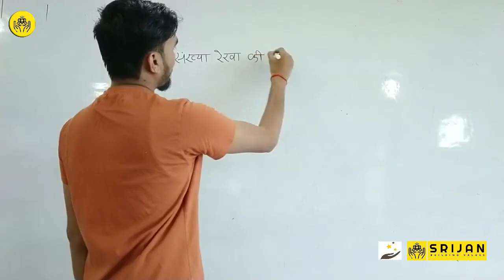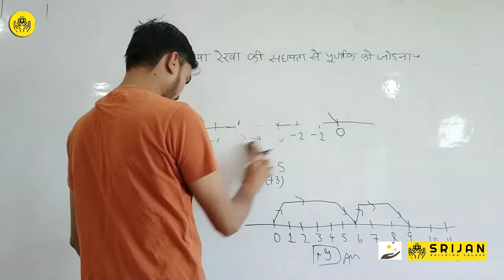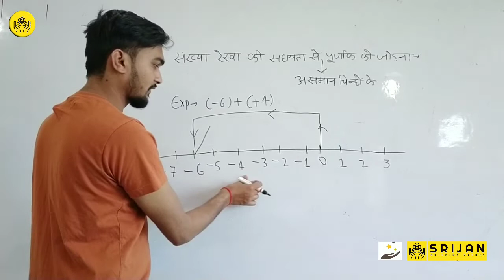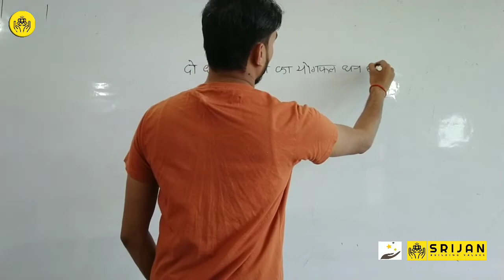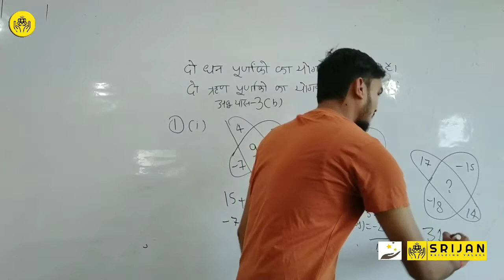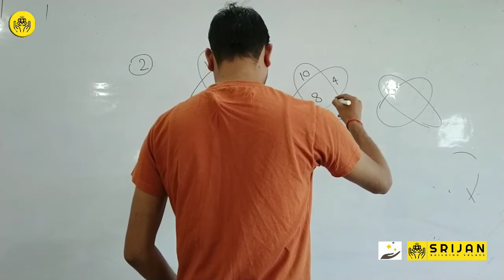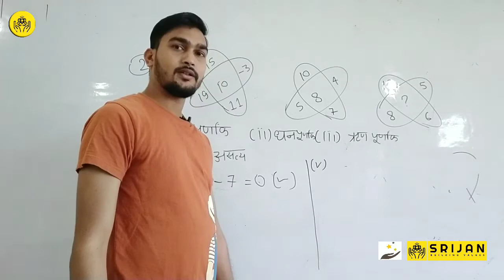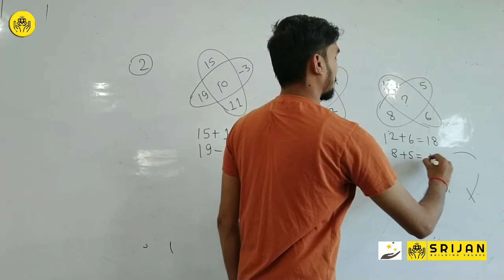Purnank || Lecture 2 || Class 6 || U.P. Board